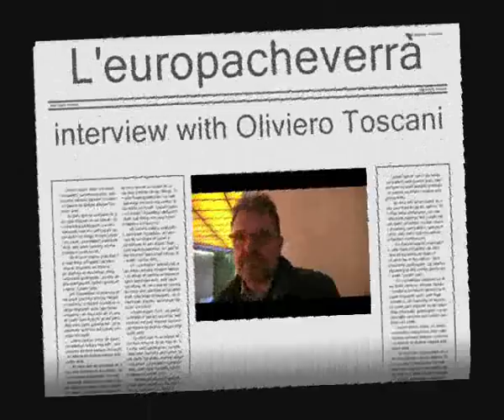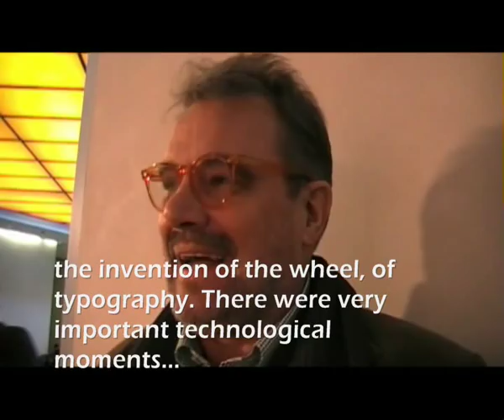Interview with Oliviero Toscani in Munich at DLD Conference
Interview with Oliviero Toscani: Italian photographer, best-known worldwide for designing controversial advertising campaigns for Italian brand Benetton, from 1982 to 2000. Most of these advertising campaigns were actually institutionals for the brand, always composed of rather controversial photography, usually with only the company logo "United Colors of Benetton" as caption.